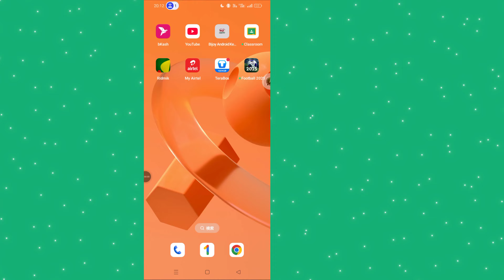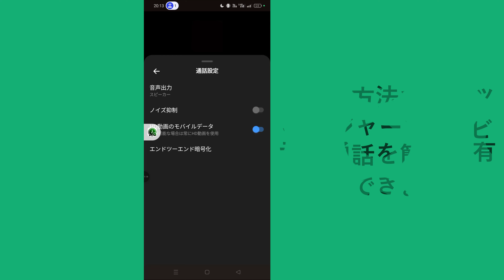Messenger で HD ビデオ通話を有効にする方法 || Messenger ビデオ通話品質設定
Messenger でのビデオ通話の品質を向上させたいとお考えですか? このビデオでは、Messenger で HD ビデオ通話設定を有効にしてビデオ通話の品質を最適化する方法を段階的に説明します。仕事、勉強、または大切な人との会話に Messenger を使用する場合でも、これらのヒントで鮮明なビデオと音声が保証されます。Messenger ビデオ通話を最高のものにしましょう。
Messenger で HD ビデオ通話を有効にする方法
Messenger ビデオ通話品質設定
ビデオ通話の鮮明さを向上させるヒント
HD 通話のデバイスとネットワーク要件
ビデオ通話品質の向上 Messenger
HD 通話を有効にする Messenger
Messenger HD ビデオ通話チュートリアル
ビデオ通話の鮮明さ Messenger
Messenger ビデオ通話の最適化

メッセンジャー ビデオ通話カメラ設定、メッセンジャー ビデオ通話、メッセンジャー ビデオ通話が機能しない、メッセンジャー ビデオ通話で反転したカメラを修正する方法、メッセンジャー ビデオ通話でカメラをオンにする、メッセンジャー ビデオ通話にカメラを接続する、ビデオ通話のカメラ設定、Facebook Messenger カメラ設定、メッセンジャー フローティング ビデオ通話、メッセンジャー カメラの設定、メッセンジャー ビデオ通話でカメラをミラーリングする方法、メッセンジャー フローティング ビデオ通話が機能しない動作中、メッセンジャービデオ通話カメラ横向き、メッセンジャーでHDビデオ通話を有効にする方法、メッセンジャービデオ通話品質設定、メッセンジャーのビデオ通話品質の向上、メッセンジャーでHD通話を有効にする、メッセンジャーHDビデオ通話チュートリアル、メッセンジャーのビデオ通話の明瞭性、メッセンジャービデオ通話の最適化

--Copyright
@Programmer Monir
他のビデオチャンネルで、いかなる形式でもビデオの一部または全体を公開しないでください